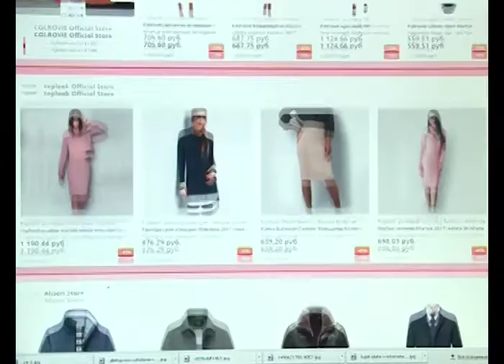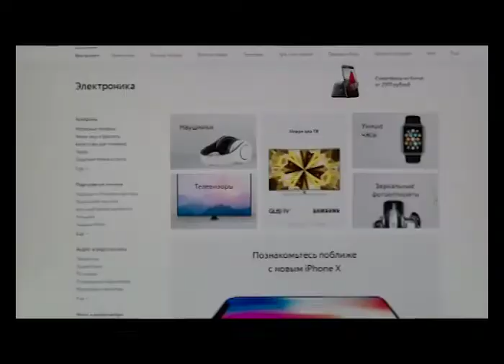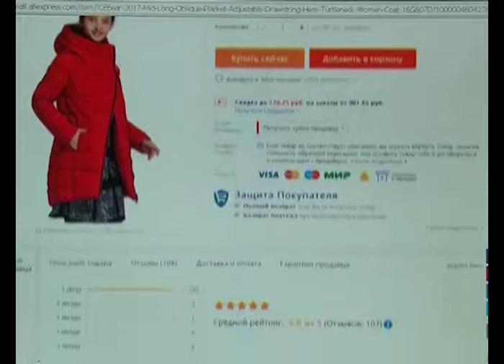Интернет покупки: ​что чаще всего заказывают красноярцы и почему